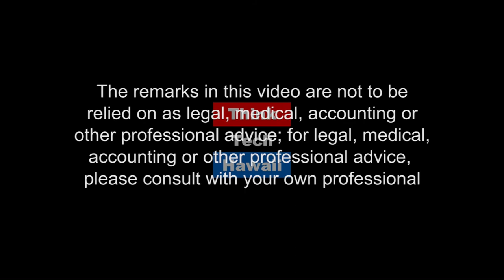Exploring Opportunities in Media as an Intern (Education Matters)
Want behind the scenes or in front of the camera media production experience? Try an internship..  Host Carol Mon Lee interviews Brianna Vides, HPU freshman and ThinkTech Hawaii spring intern, about her current experiences, challenges and opportunities.  What has she taken from this internship that may shape her future career choices including behind or in front of the camera? What advise would she give future interns.

The host for this episode was Carol Mon Lee.  The guest for this episode was Brianna Vides.